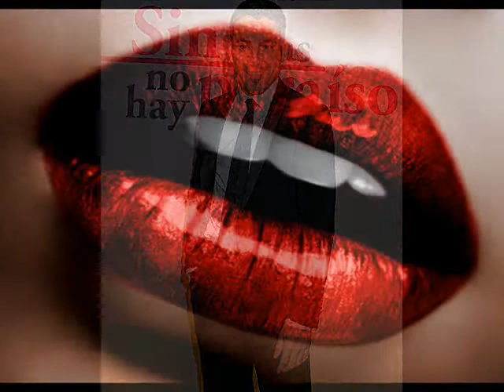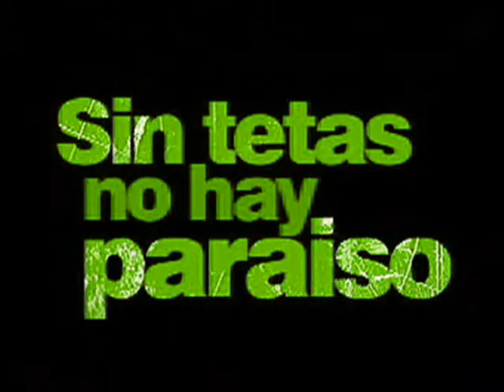sin tetas no hay paraiso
video afisionado de la serie colombiana sin tetas no hay paraiso